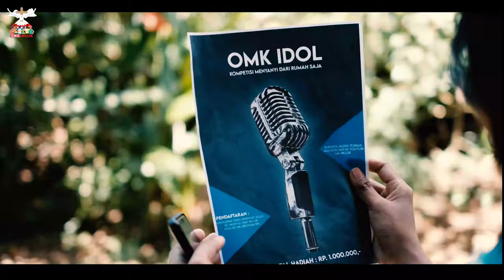Official trailer OMK IDOL 2020